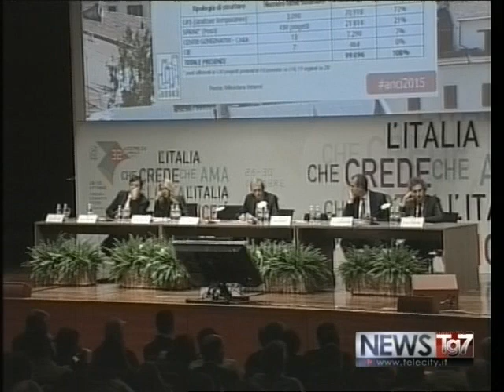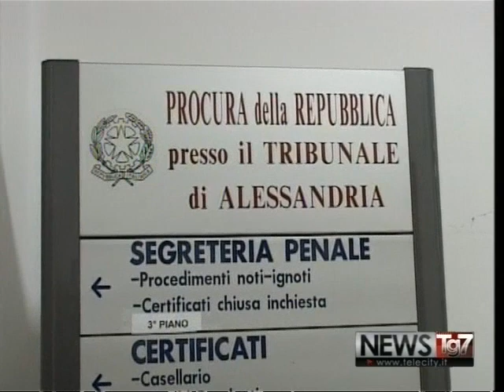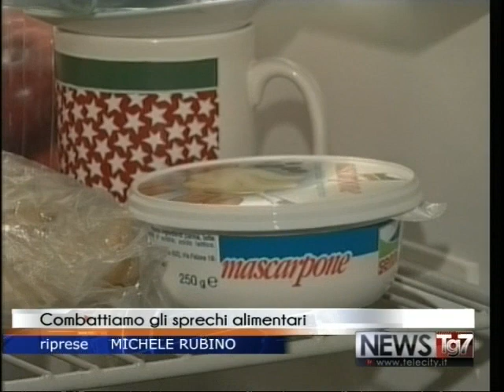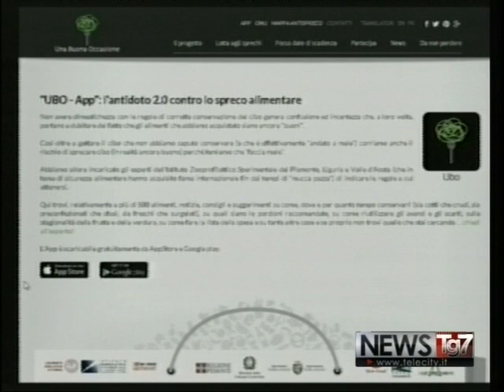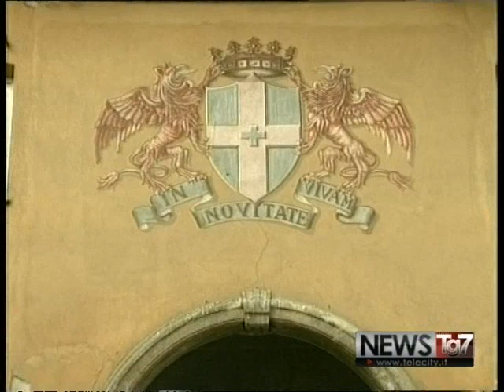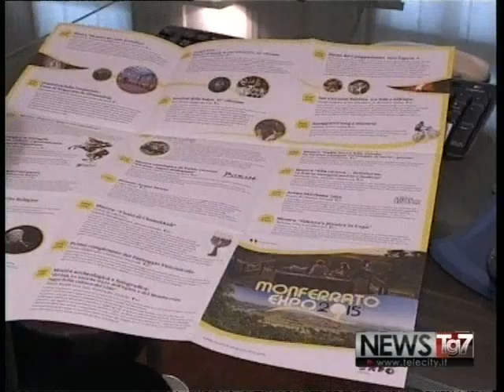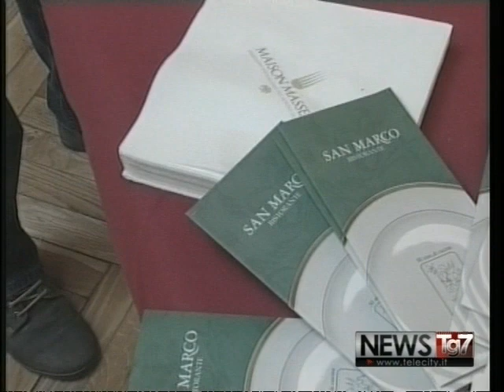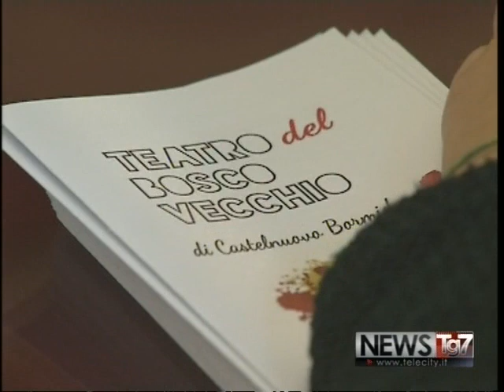TG AL 3010 H1230 A